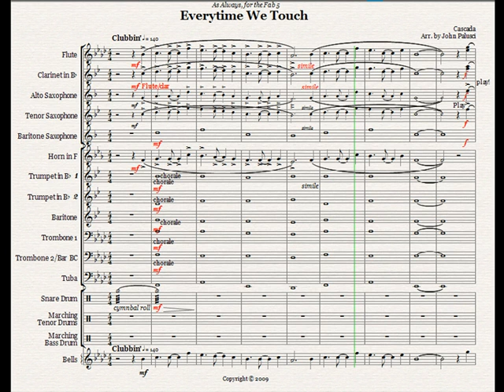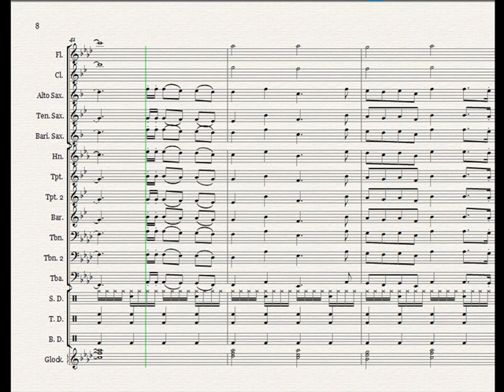Everytime We Touch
Marching/Pep Band arrangement of Cascada's Everytime We Touch.